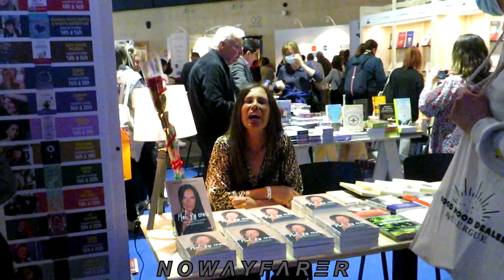Nathalie Marquay PERNAUT 😃 "Vous allez faire des cauchemars de moi" Paris, Festival du Livre 2022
(//‿•) Déplacée de 17H à 20H00 sur le stand de son éditeur Guy Trédaniel Groupe, très disponible pour ses fans, Nathalie fera 3 heures de dédicaces non-stop. (Soit 4H de dédicaces au total). Très amusante et débordante d'énergie, elle s'est adressée à moi en me disant avec humour: "Encore vous? Vous allez faire des cauchemars de moi!". Je n'avais pas bien entendu la fin de sa phrase avec le bruit ambiant, si j'avais su je n'aurais pas répondu "Oui". Excusez-moi Madame Marquay, répondre "Oui" n'était pas très cavalier de ma part, j'avais juste entendu "Encore vous?". Il s'agit de la seconde apparition publique de Nathalie Marquay Pernaut depuis les obsèques de Jean Pierre Pernaut, la première étant lors de la représentation de sa pièce de théâtre dans la ville de Nantes: "Les tontons farceurs". Elle l’avait annoncé sur son compte Instagram en début de journée : « Retrouvons-nous ce jour à partir de 16h au Grand Palais Éphémère ! J’aurai le plaisir de dédicacer mon livre ''Moi, j’y crois'' et d’échanger avec vous », écrivait Nathalie Marquay à l’attention de ses abonnés ce Vendredi 22 Avril 2022 à Paris (France). J'ai constaté que la plupart des gens lui demandait comment elle allait dès les premières secondes où ils s'adressent à elle. Bienveillance et empathie.
Je fais moi même face à la disparition tragique de mon père et je confirme que mon entourage proche ou lointain s'inquiète de savoir si je vais bien dès les premiers instants en me posant "LA" question, si j'ai une stratégie efficace pour préserver ma santé mentale.
Mon chien (un bouledogue français) était mon soleil, mon refuge, mon évasion, mais il s'est éteint récemment lui aussi des suites d'un cancer.
Pour la première fois, Nathalie Marquay-Pernaut se livre sur des sujets qui la touchent particulièrement et qui font partie de sa vie : la voyance, les prémonitions, la réincarnation.
Nathalie Marquay-Pernaut est comédienne et chroniqueuse à la télévision (« Touche pas à mon poste »). Elle a été élue Miss Alsace en 1986, puis Miss France en 1987 et, dans la foulée, 6e dauphine de Miss Monde. Elle a joué dans des séries TV entre 2001 et 2013 ("Les Filles d’à côté", "La Croisière foll’Amour", "Sous le soleil", "Navarro"… ), écrit et joue au théâtre depuis 2010. En 2020, elle était à l'affiche dans « DOUBLE JEU » de Brigitte Massiot au Théâtre du Gymnase à Paris. À partir de septembre 2021, elle incarnera le 1er rôle féminin de la pièce "Les Tontons Farceurs" de Bruno Druart et Patrick Angonin, mise en scène d'Olivier Macé. En parallèle de ses activités professionnelles, elle est très investie dans le monde associatif. Elle est l’épouse du journaliste Jean-Pierre Pernaut et la mère de leurs deux enfants.

En 2022, le salon du Livre devient le Festival du Livre de Paris. La première édition, de vendredi 22 à dimanche 24 avril, est aussi la dernière avant une grande restructuration du secteur de l'édition, bousculé par la fusion à venir entre les numéros un et deux, Hachette Livre et Editis.